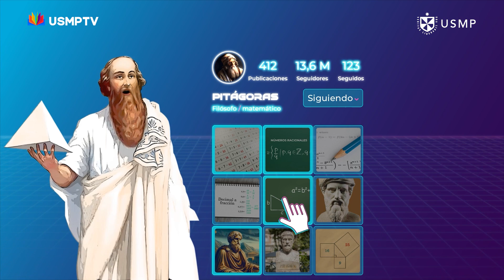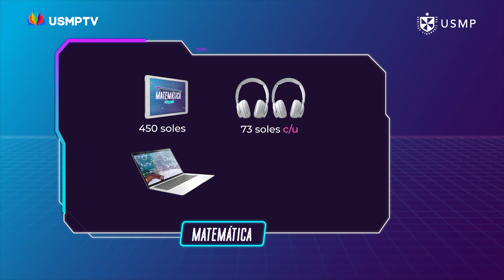Matemática 1°sec ep. 01: Números naturales - Bloque 2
Recuerda seguir toda la programación en:
📺 Canal 39 o 739 HD en Movistar TV.